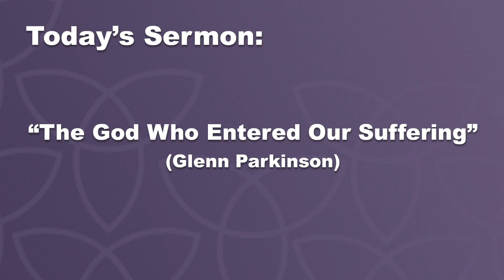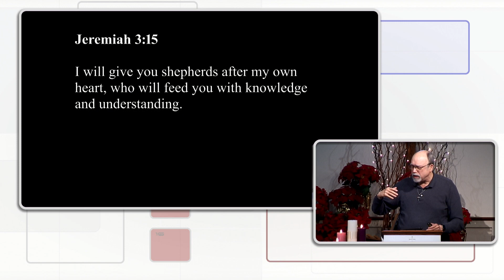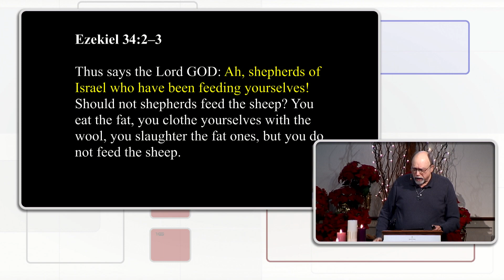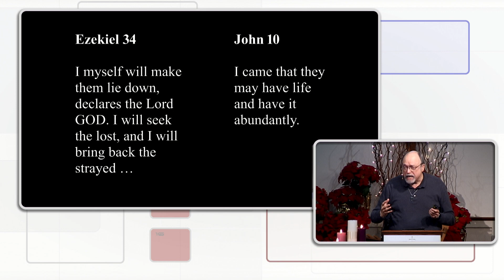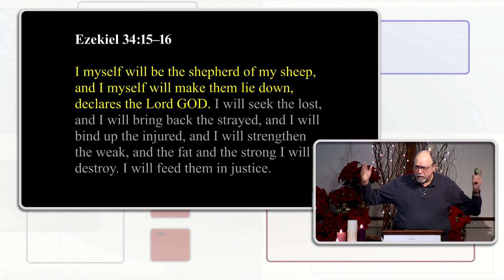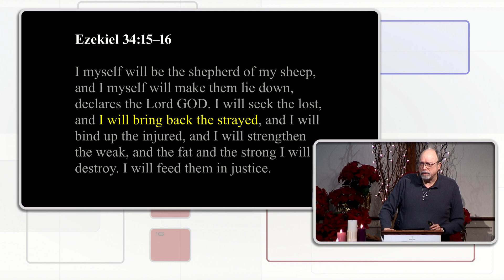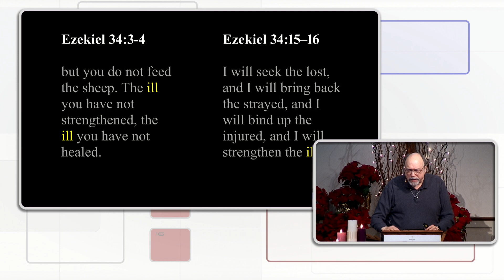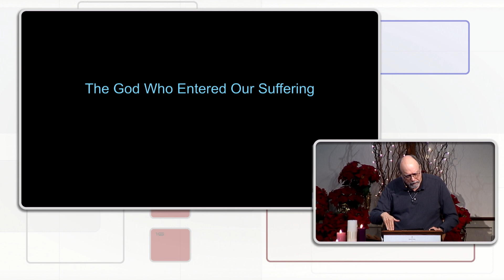The God Who Entered Our Suffering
SPEP Services
Luke 1:36-56
Pastor Glenn Parkinson